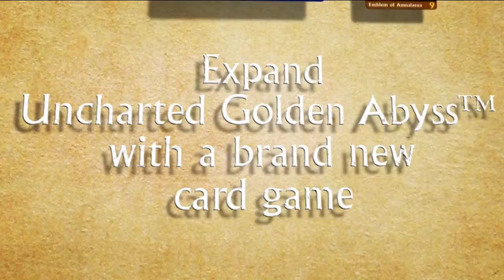Uncharted - Fight for Fortune - Gameplay Trailer